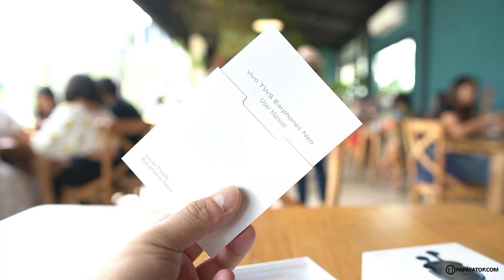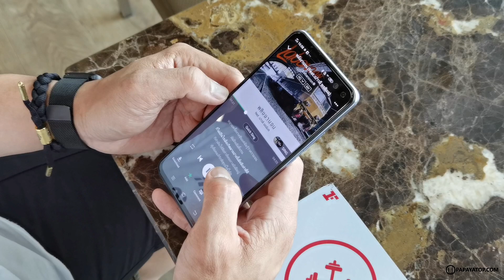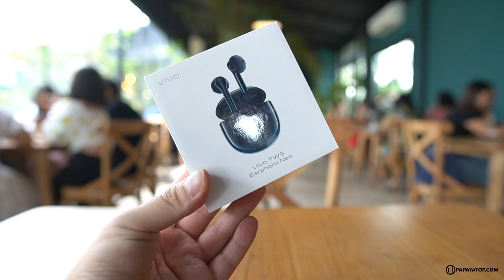รีวิว Vivo TWS Neo หูฟ้งไร้สาย HiFi งบ 2,xxx บาท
บทสรุป VivoTWSNeo หูฟังไร้สายตัวเทพจาก Vivo งบ 2,xxx บาท รายละเอียดครบ แน่น คุยชัดแจ๋วด้วย Dual-Mic. พร้อมปรับ EQ + Smart Button (เฉพาะ Vivo V19-V17, Y30-Y50, NEX3) เชื่อมต่อเสถียรด้วย Bluetooth 5.2 + รับส่งสัญญาณ 2 ทาง สวมใส่สบาย ออกกำลังกาย กันเหงื่อ กันน้ำครบ

Vivo TWS Neo ราคา 2,999 บาท | 🚩 วาปไปซื้อ ➡️